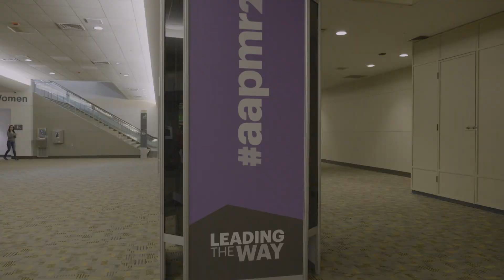AAPM&R 2022 Annual Assembly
Sheltering Arms Institute at the American Academy of Physical Medicine and Rehabilitation (AAPM&R) 2022 Annual Assembly